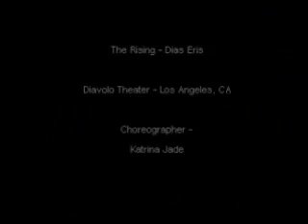Faux Pas Dance Company - Teaser Part 2